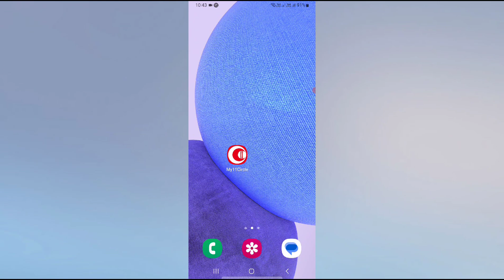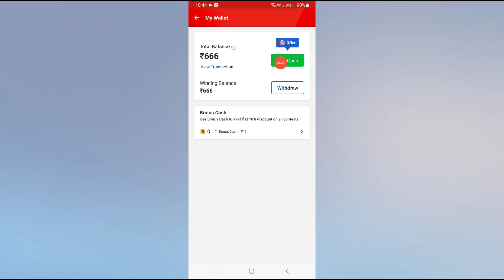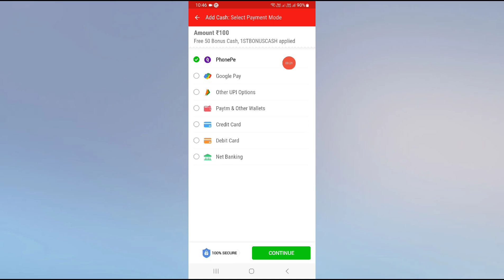My 11 Circle minimum deposit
Refer = JAYP9953

माय 11 सर्कल मिनिमम डिपॉजिट
My 11 circle minimum withdrawal
My 11 circle withdrawal time
My 11 Circle customer Care number
My 11 circle withdrawal limit
My 11 Circle login
My 11 Circle Download
My 11 circle withdrawal charges
My 11 circle withdrawal process
My 11 Circle ticket ID tracking
My 11 circle customer care number Mumbai
My 11 circle withdrawal limit per day
My 11 circle customer Service